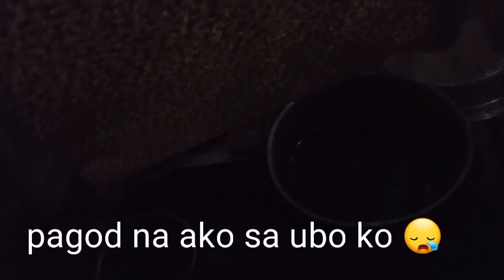tuob is life,nag luto ako nang gulay at dhal sana gumaling na ako💖🙏🙏